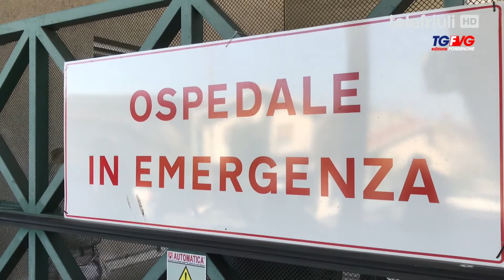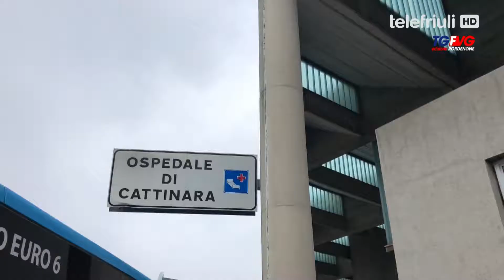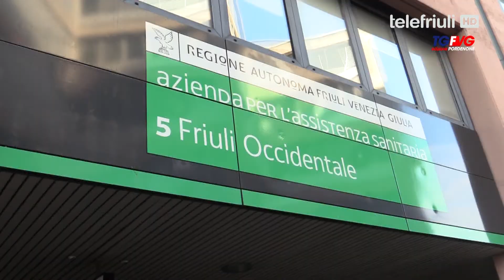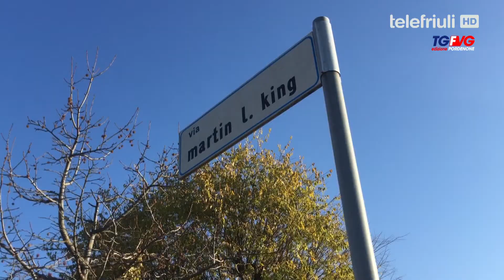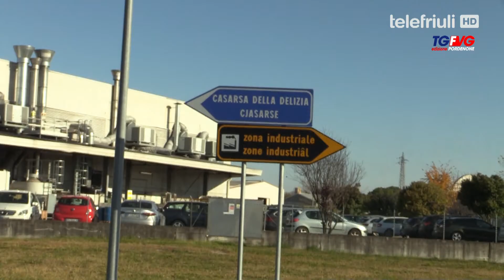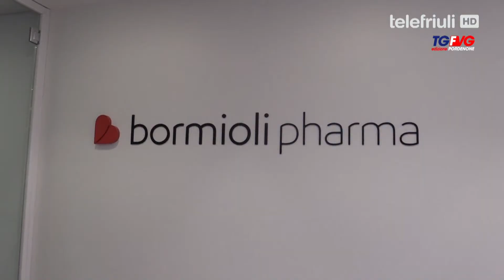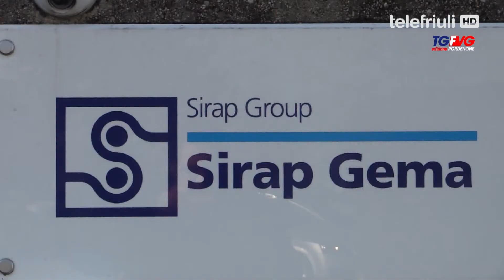Telegiornale di Pordenone - 30 Novembre 2020